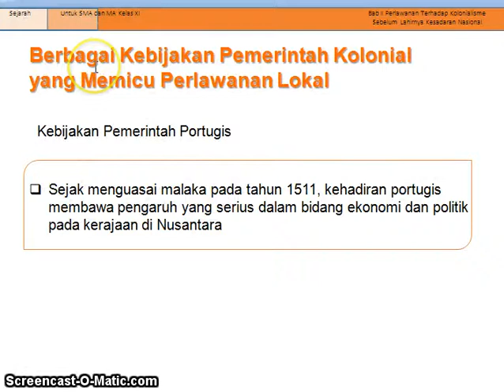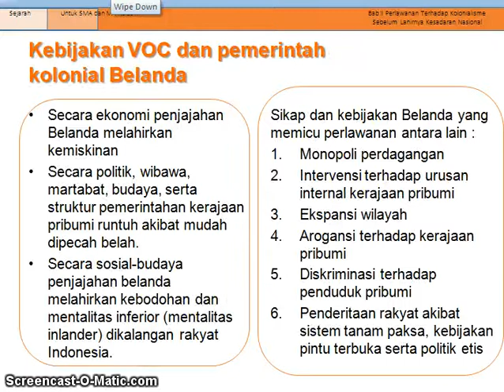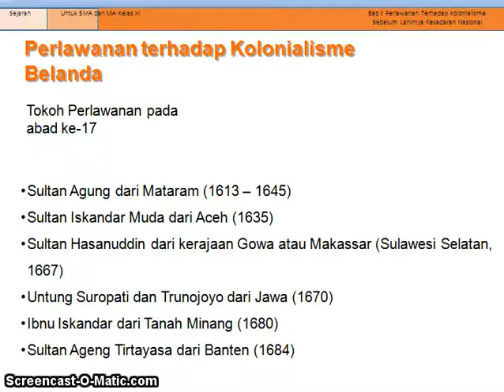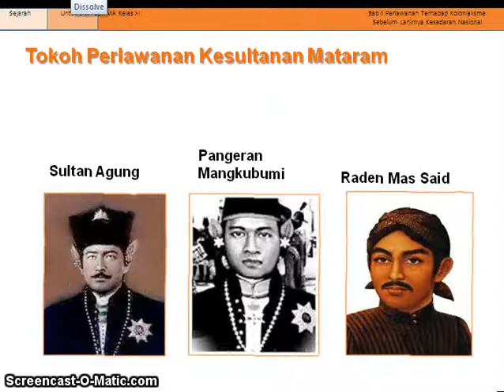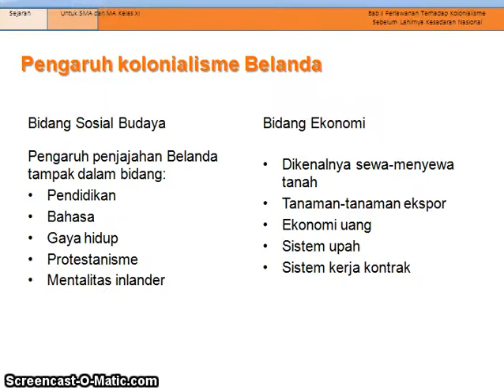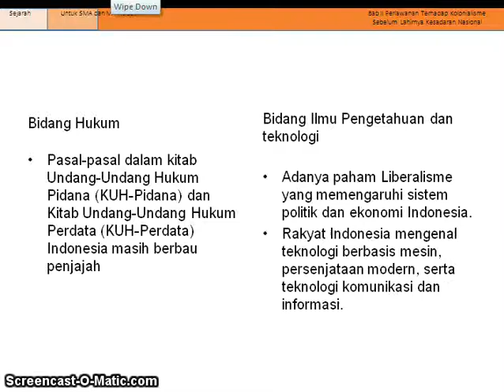perlawanan bangsa indonesia dalam menentang kolonialisme